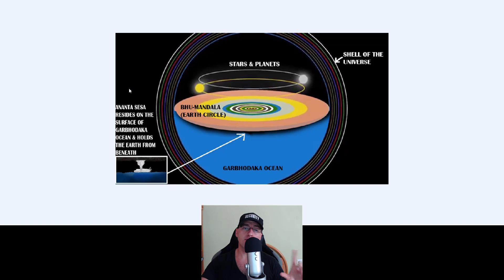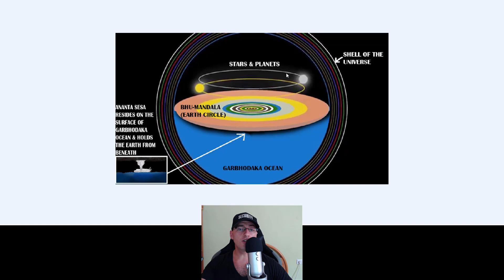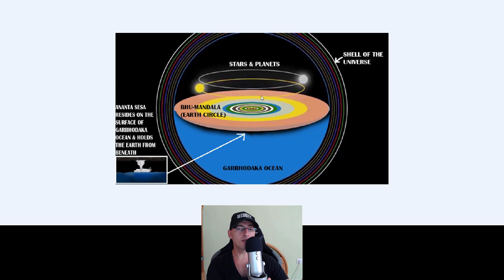NASA are dreptate dar